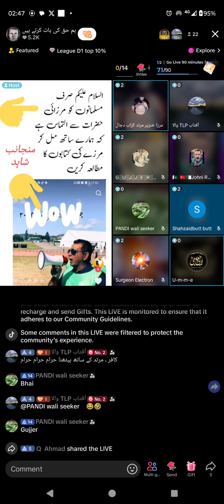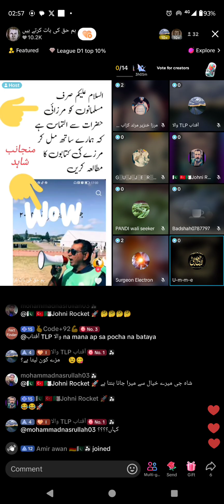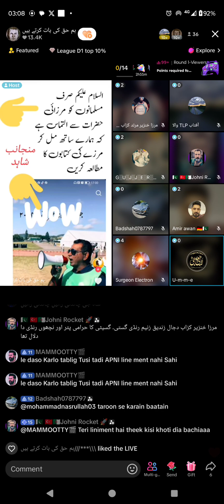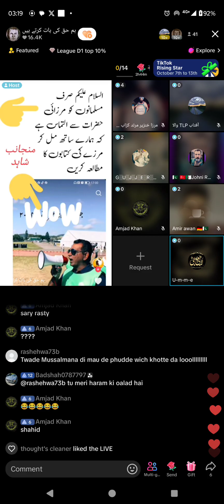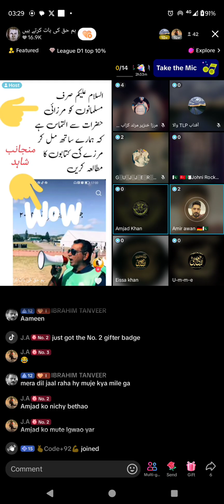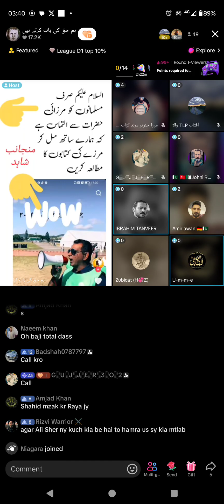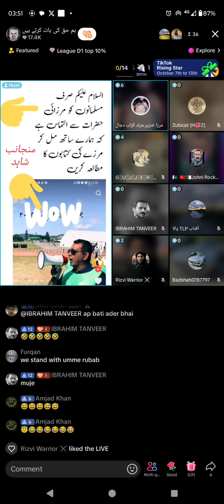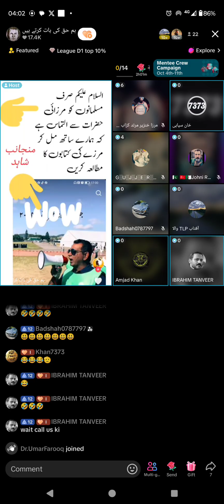4056 - Shahid Broad Umme RUBAB interview